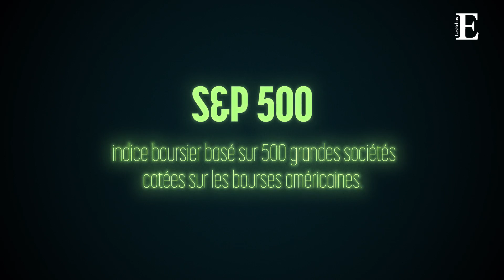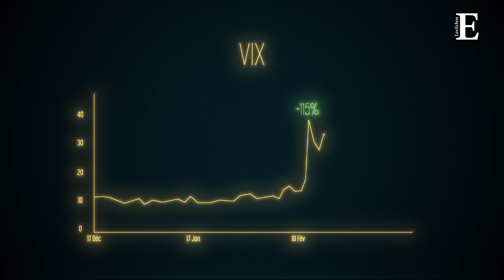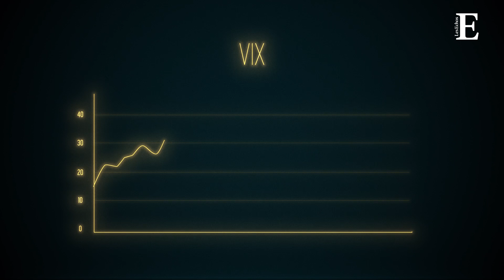Volatilité et indice de la peur agitent actuellement les marchés. Voici comment et pourquoi.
La volatilité a fait un retour fracassant sur les marchés financiers. C’est le sujet qui agite la planète finance en ce moment. Voici 6 questions pour essayer d’en comprendre les enjeux